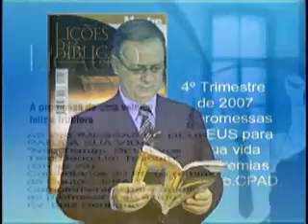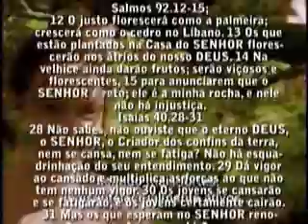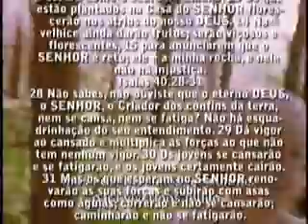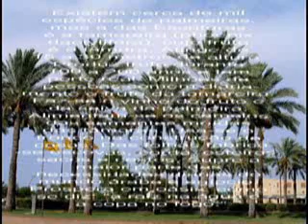Promessa de velhice feliz Lição 9 - 1Parte - 4T 2007